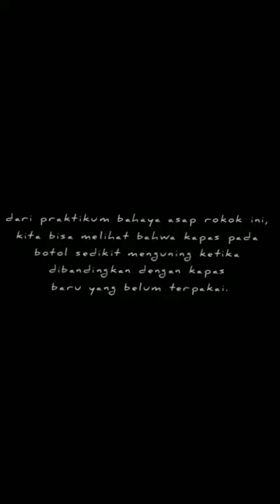praktikum bahaya asap rokok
tugas praktikum biologi